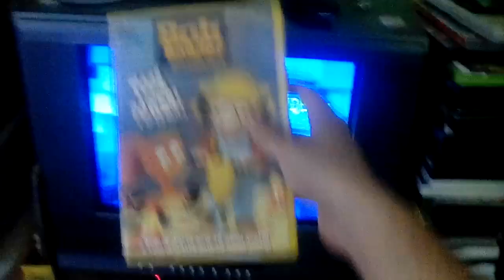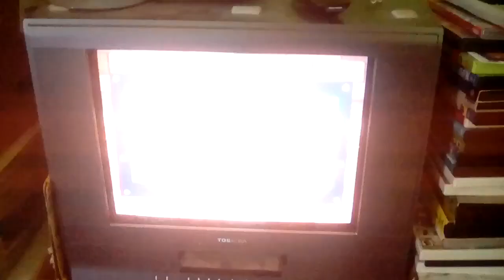Opening To Bob The Builder Tool Power 2003 DVD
No Copyright Is Intended Here's The Order:
1. Fbi warning/Interpol screen
2. Copyright screen
3. Hit Entertainment Logo
5. Dvd Menu